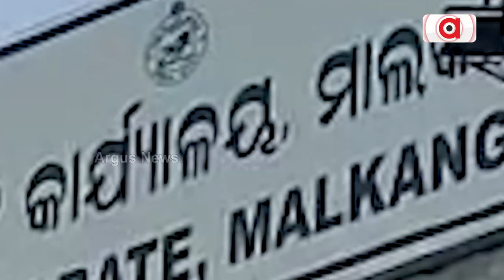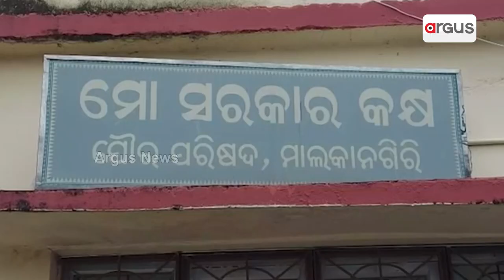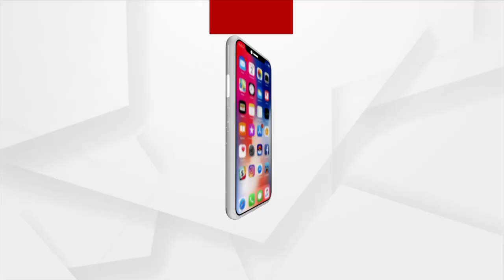Sata Katha || ସ୍ତ୍ରୀର ହେଲା, ସାର ଜାଣନ୍ତିନି !